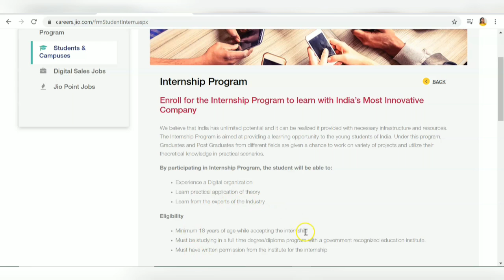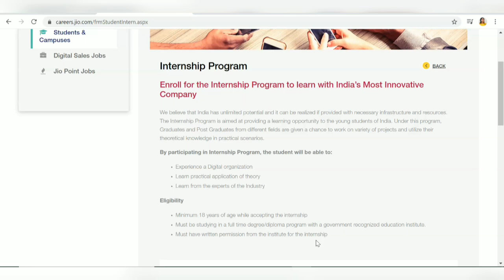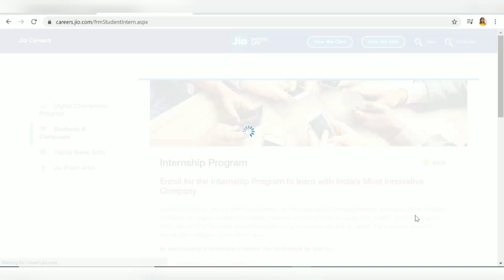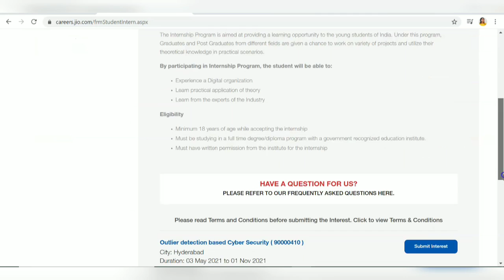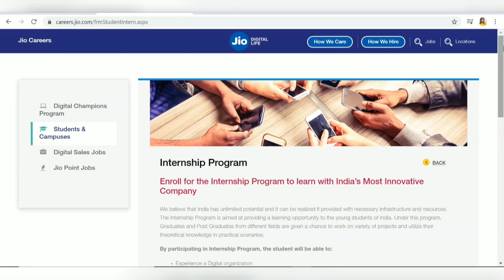Reliance Jio Recruitment 2021| Internship job| Any Degree Diploma| jobs 2021